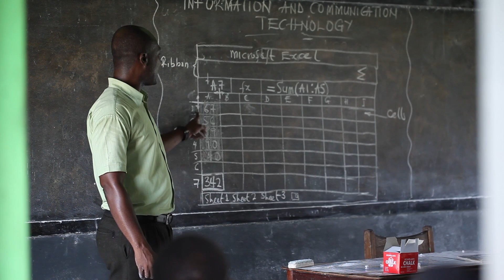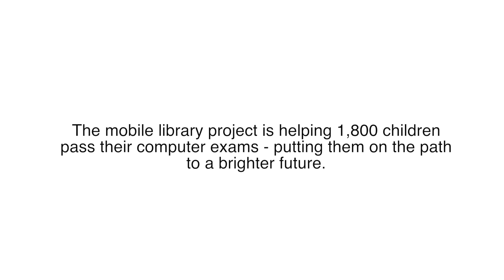EIFL: Hands on computer classes for 1,800 Ghana children (January, 2016)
Children who go to schools in poor and rural areas of Ghana are failing their ICT exams because they do not have hands on computer practice. Working with a public library, EIFL has successfully tested and can offer a solution - mobile libraries equipped with solar power that take fully charged laptop and tablet computers to schools. Our project provides 1,800 eager school children in four regions of Ghana with the opportunity to develop vital technology skills - and to pass their exams. Video footage by Ryan Yingling in Ghana. Video editor, Amy Chyan.